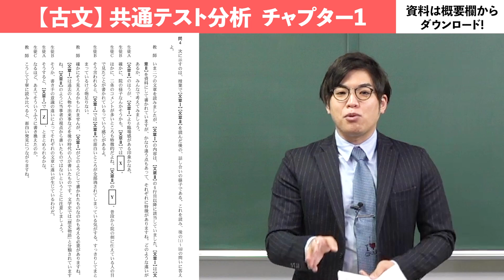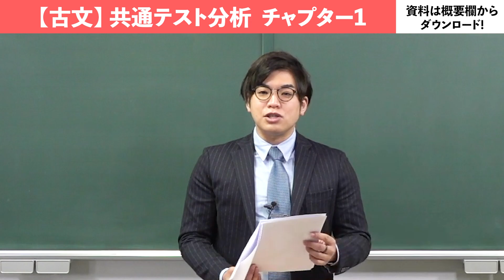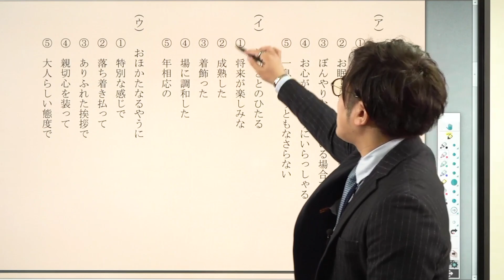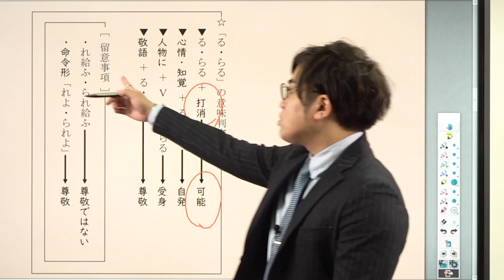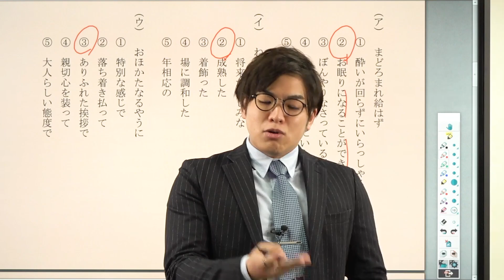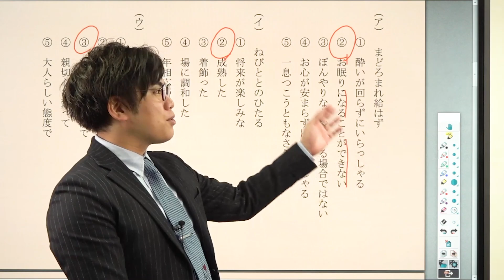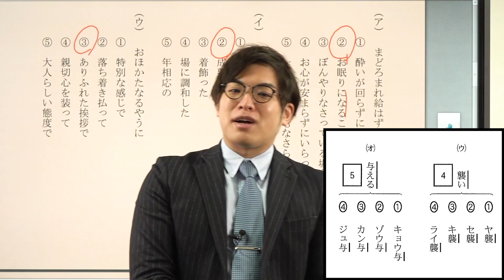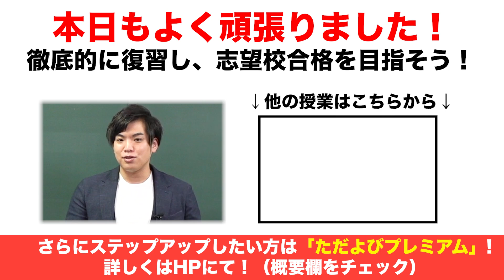【古文】第２回共通テスト分析#1*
使用機材：Black Magic Design ATEM Mini Pro